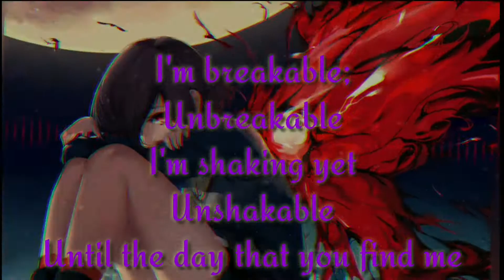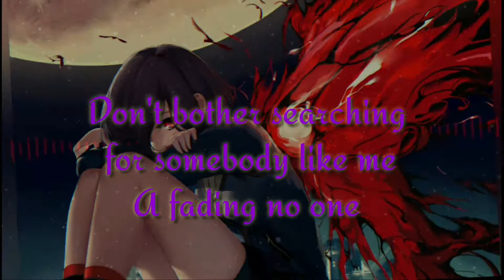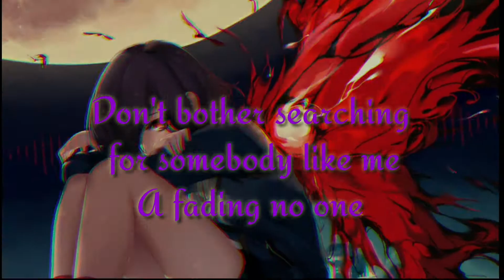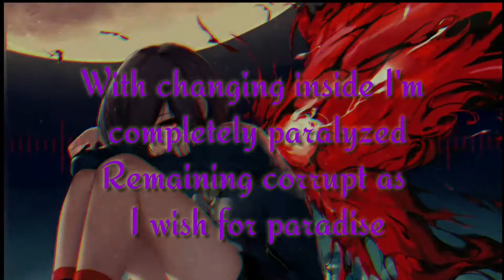Nightcore - Tokyo Ghoul - Unravel (FULL ENGLISH) [KY0UMI]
I am Pain sasaki I upload Nightcore  in this channel.

Check out the orginal artist..

Song :Unravel
Artist:KYOUMI